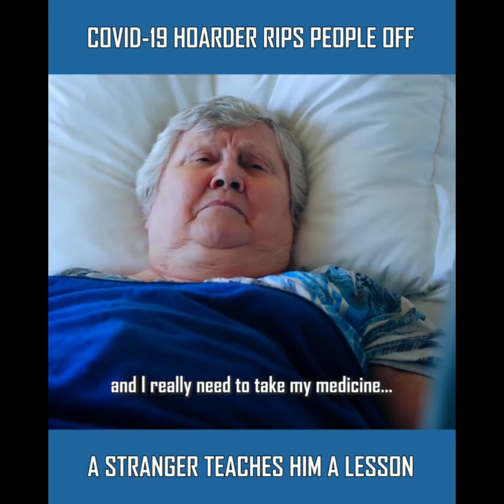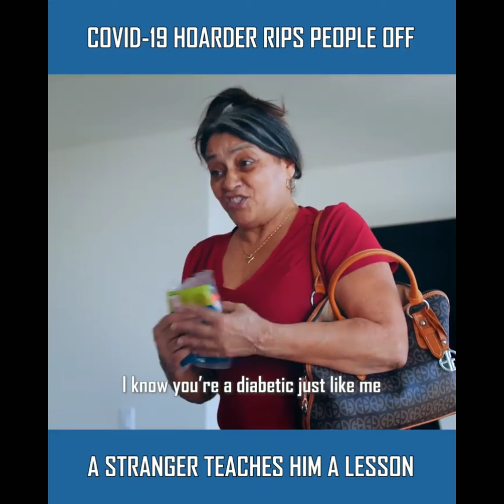Self-Awareness!!.. Cinta kasih sesama manusia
realize my brother, the only way for us to avoid the disaster that God sent down is that we have to be compassionate with fellow human beings

sadarlah saudaraku, satu-satunya jalan untuk kita terhindar dari musibah yang Tuhan turunkan adalah kita harus berkasih sayang dengan sesama insan